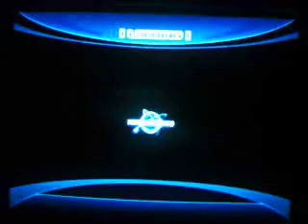Sonic Unleashed Part 9 Snow (Merry Christmas)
merry christmas to anyone who watchs this lols